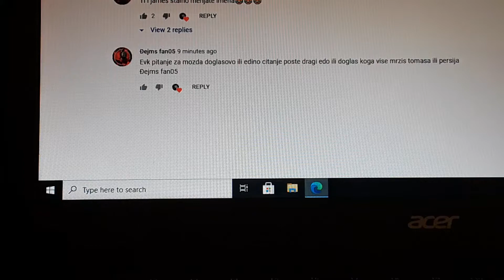Doglasevo čitanje pošte (sa edom)